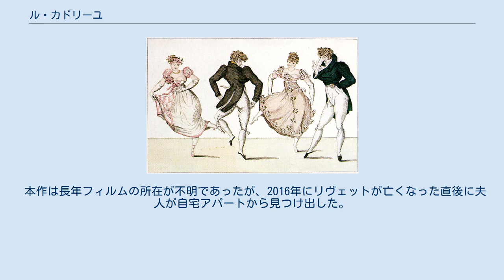ル・カドリーユ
ジャック・リヴェットの監督映画
『ル・カドリーユ』（Le quadrille、「カドリーユ」の意）は、1950年（昭和25年）製作、ジャック・リヴェット監督、ジャン＝リュック・ゴダール主演による40分の中篇映画である。
 本作は、のちにヌーヴェルヴァーグと呼ばれることになる、パリの2人の学生がつくった小さな映画である。
当時22歳のリヴェットにとっては2作目の監督作であり、同じく19歳のゴダールにとっては初めての主演作品であった。
製作費はゴダールが全額出資し、その財源は盗癖のあるゴダールが、自らの叔父から盗んだものである。
 ゴダールと共演している女優アンヌ＝マリー・カザリスは、前年1949年にジャック・バラティエが発表した18分の短篇ドキュメンタリー映画『無秩序』に出演しており、その後、ルネ・クレマン監督の『ガラスの城』に端役で出演し、1950年12月16日にフランスで公開されている。
カザリスは1988年7月30日、パリで死去した。
 本作の時点では、ゴダールはまだ映画を監督しておらず、モーリス・シェレール（のちのエリック・ロメール）が主宰する「シネクラブ・デュ・カルティエ・ラタン」に毎週木曜日に通い、同年5月からは、シェレールが映画雑誌『ラ・ガゼット・デュ・シネマ』誌を創刊したので、同誌にハンス・リュカスの名で批評を書いていた学生であった。
ゴダールの自作を含めた映画出演は100本近いが、実製作への最初の第一歩も、「監督として」ではなく、「俳優として」であった。
 本作は長年フィルムの所在が不明であったが、2016年にリヴェットが亡くなった直後に夫人が自宅アパートから見つけ出した。